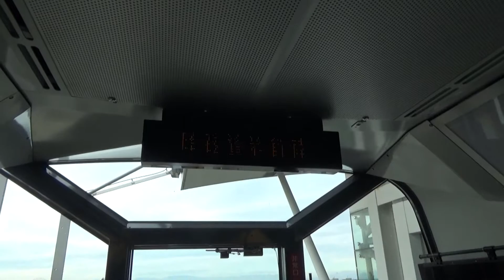【前面展望】リニモの前面展望を体験してみた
愛知県の名古屋市の東側を走るリニモに乗車してみました。
八草駅から藤が丘駅までです。
トンネル内は多少カットしてあります。